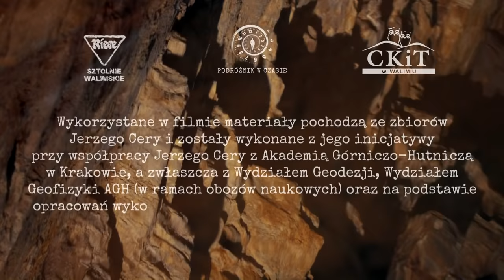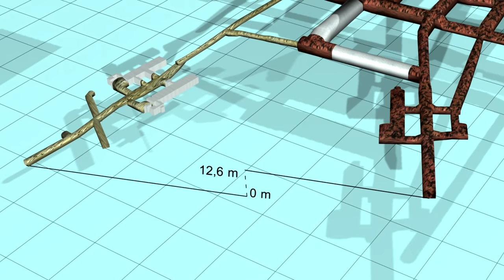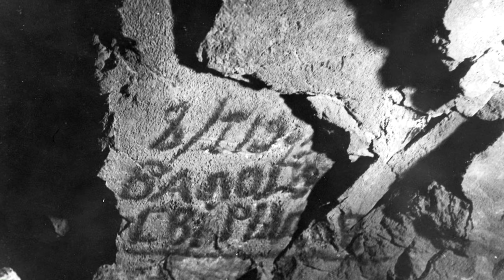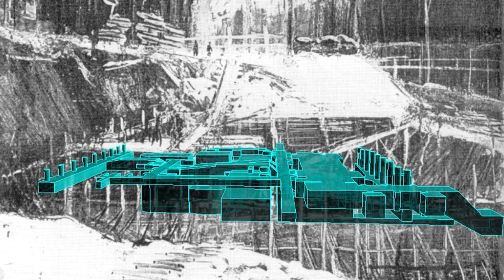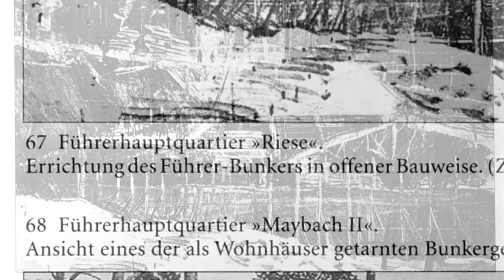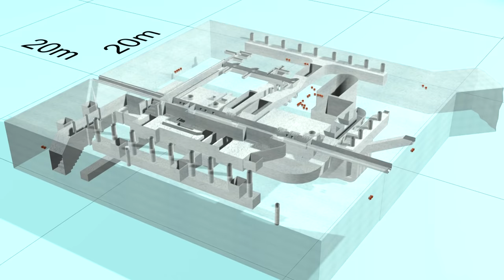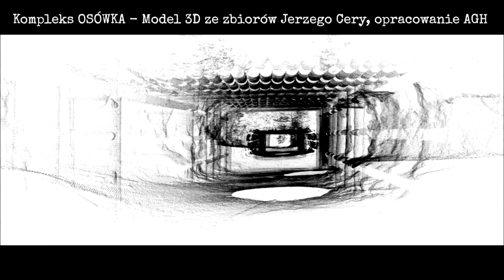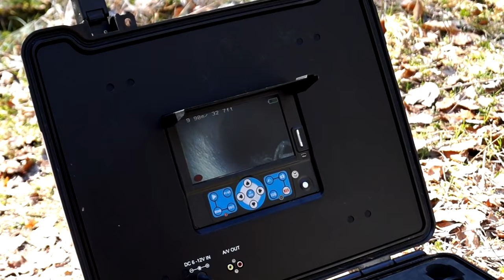Zagadka „Siłowni” Riese – Jerzy Cera cz. 1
Jerzy Cera – legenda Gór Sowich – badacz historii, który już od ponad 40 lat zajmuje się rozwiązywaniem tajemnic kompleksu Riese na Dolnym Śląsku. Dziś w specjalnym wywiadzie porozmawiamy o niezwykłych budowlach "Siłownia" i "Kasyno" wybudowanych na Osówce, pierwszych wyprawach w Góry Sowie, a także o zagadkowej obecności Rosjan.

Wykorzystane w filmie materiały pochodzą ze zbiorów Jerzego Cery i zostały wykonane z jego inicjatywy przy współpracy Jerzego Cery z Akademią Górniczo-Hutniczą w Krakowie, a zwłaszcza z Wydziałem Geodezji, Wydziałem Geofizyki AGH (w ramach obozów naukowych) oraz na podstawie opracowań wykonanych przez dr. inż. Wiesława Nawrockiego, inż. Kazimierza Winiarskiego oraz wielu innych uczestników wypraw.

Film zrealizowany przy współpracy:
Centrum Kultury i Turystyki w Walimiu

Grzegorz Sanik